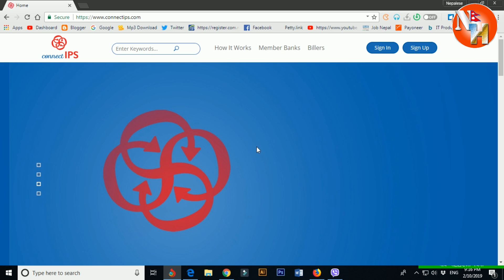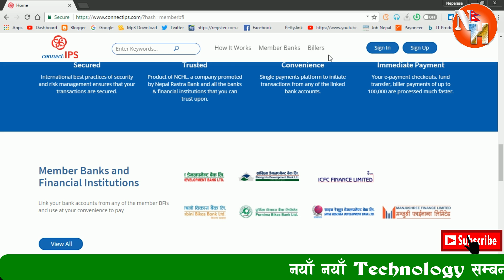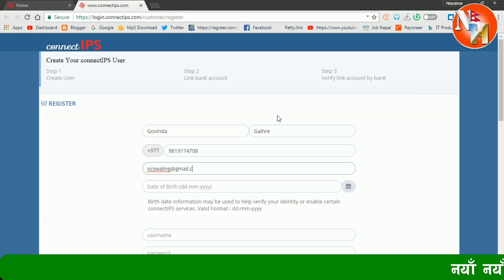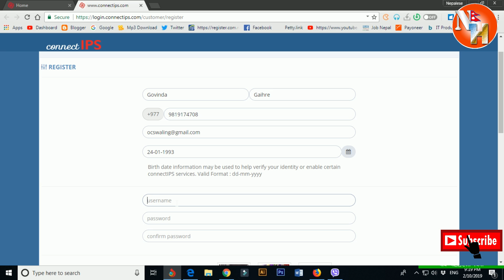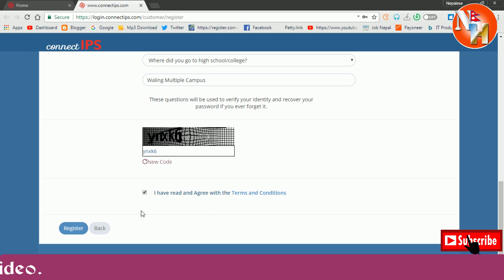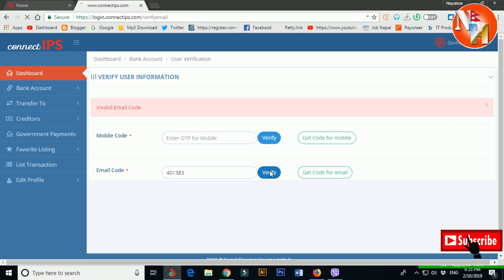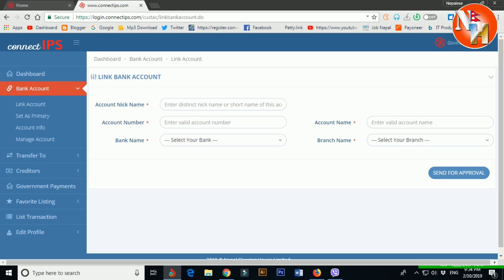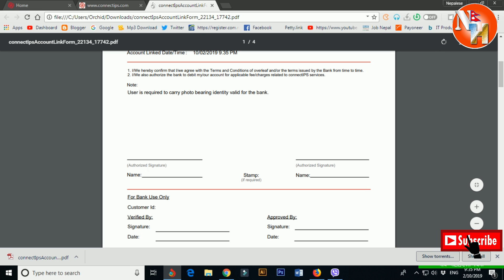Connect IPS काे Account खाेल्ने तरिका राम्राे सँग जान्नुहाेस ।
यस भिडियाेमा तपाइले Connect IPS काे खाता खाेल्न साथै अाफ्नाे बैंक Account कसरी Link गर्ने भनेर सिक्नुहुनेछ ।

About Connect IPS:
connect IPS is a single payments platform that allows the customers to link their bank account(s) to enable payment processor, fund transfer and biller payments. An extended product of Nepal Clearing House to support  citizen-to-government (C2G), customer-to-business (C2B) and peer-to-peer (P2P) payment transactions directly from/to the bank accounts. This is available on both web channel and mobile app.

Welcome in our Nepali Technical YouTube Channel This Channel is created to help YouTube viewer who searching any new technology, problems and solution. If you have any problem comment us also inform through the message. We are ready to help you. यस Youtube Channel मा तपाईले Free Nepali Technical Videos, Computer/Technology सम्बन्धि नेपाली भासामा Online Solution, Computer Trick and Tips, Review of Product, Technical video etc. :)